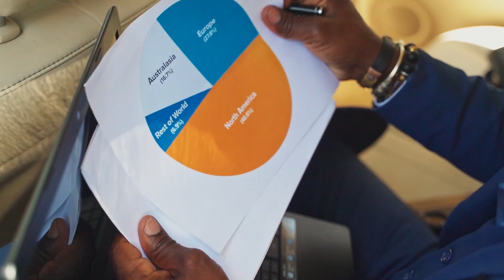6 Elements to Make Your Husband Feel Loved, P1.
Teaching the Women, 6 elements needed to seduce their own men. How to plan an irresistible date!

Credits:
-Movie clips used courtesy of,Paramount Pictures / Village Roadshow Pictures